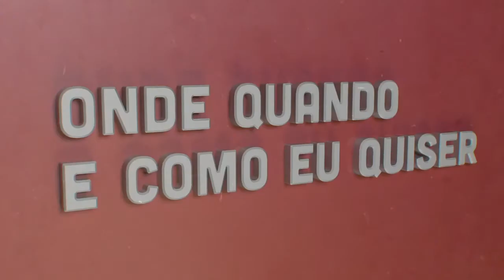Agatha Areas - Futuro do Digital | Onde Quando e Como eu Quiser | Comprimido.pt 💊